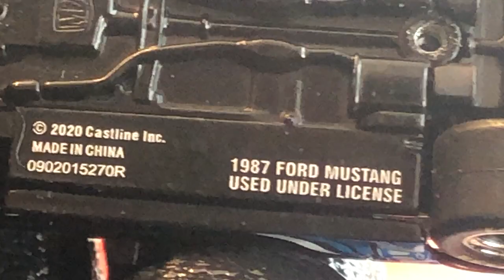DE CERCA: 1987 FORD MUSTANG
Acompañanos a abrir nuestra creciente coleccion de carros diecast.